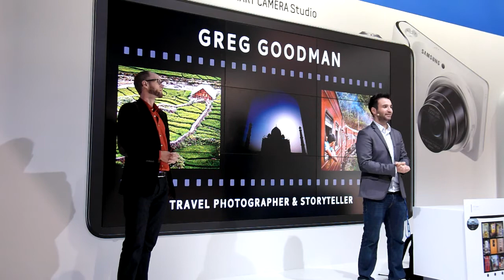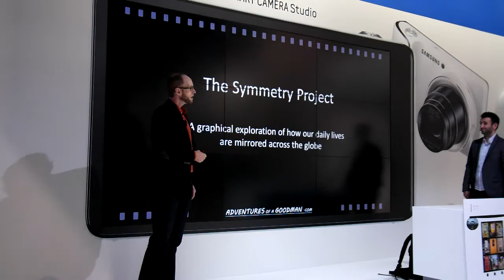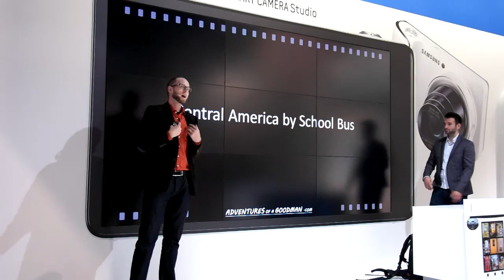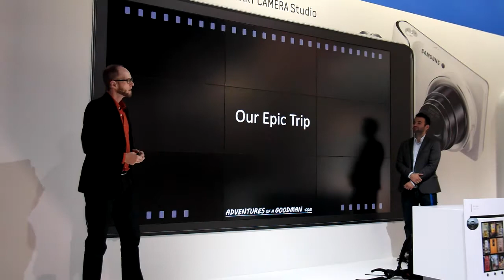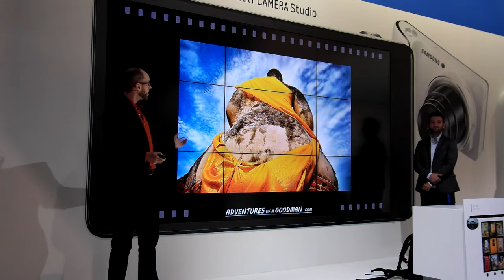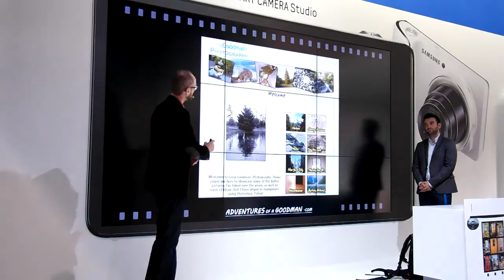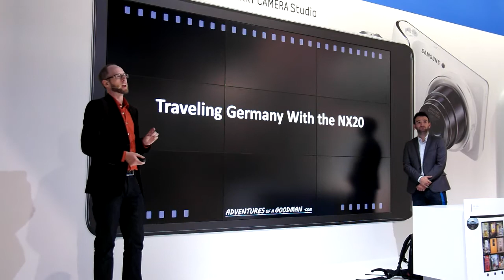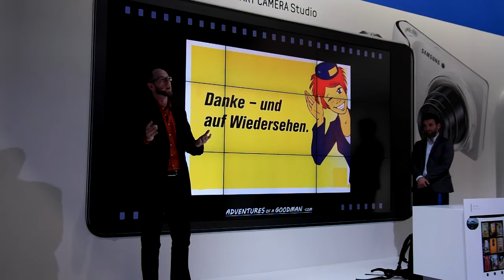A Story of Travel. Photography, Personal Growth, and LOVE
I'm proud to invite you to watch my presentation from Photokina 2012
@ the Samsung Stage